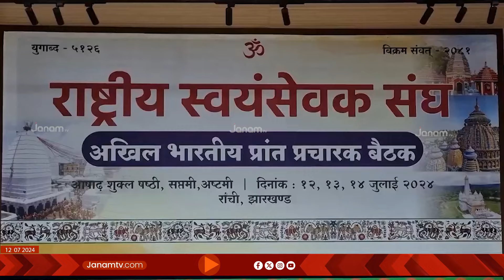RSS പ്രാന്ത പ്രചാരക് ബൈഠക്കിന് റാഞ്ചിയിൽ തുടക്കമായി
RSS പ്രാന്ത പ്രചാരക് ബൈഠക്കിന് റാഞ്ചിയിൽ തുടക്കമായി. RSS  സർസംഘചാലക് ഡോ മോഹൻ ഭാഗവത്, സർകാര്യവാഹ് ദത്താത്രേയ ഹൊസബൊളെ എന്നിവർ ചേർന്ന് ദീപം തെളിയിച്ചു യോഗം ഉദ്ഘാടനം ചെയ്തു. പ്രാന്തീയ ചുമതലയുള്ള പ്രചാരകൻമാർ മുതൽ അഖിലഭാരതിയ ചുമതല വഹിക്കുന്ന പ്രചാരകൻമാരും ബൈഠക്കിൽ പങ്കെടുക്കും. 3 ദിവസത്തെ യോഗം മറ്റെന്നാൾ സമാപിക്കും.